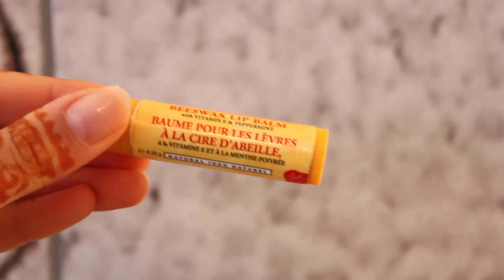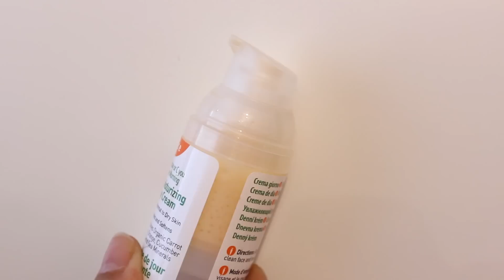MORGEN ROUTINE - Hautpflege, Alltags Make Up, Dunkle Lippen | Sanny Kaur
Vom morgendlichen Peeling zum Alltags Make up für den Herbst. Ich zeige euch meine Pflegeprodukte für reine Haut, mein Outfit of the Day und meine Make Up Routine, wenn es schnell und einfach gehen soll. Und den Herbst Must-have: Dunkele Lippen! :)

Produktliste
- Neutrogena Spot Stress Controll Peeling
- Rosense Gülsuyu Eau de Rose
- Benefit Its potent Eyecream
- Jeanshemd aus Primark
- Sweatshirt aus H&M
- Schwarze Jeans aus H&M
- Maybelline Fit Me Concealer
- Beauty Ei Ebelin
- MUA Puder
- Catrice Sun Glow Matt Bronzer
- Catrice eyebrow stylist

Danke für Eure Unterstützung & die ganze Liebe, die ich von euch bekomme! ♥︎ Dankeschön!

Eure Sanny